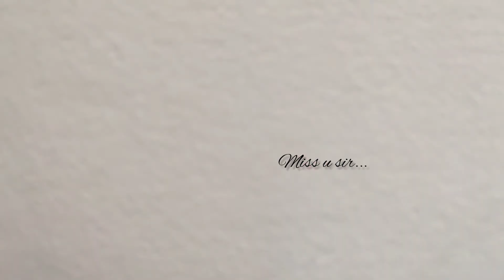MILKHA SINGH | 'the flying sikh' | watercolour painting 🎨🖌️ |punith kattoor 🎨🖌️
“You can achieve anything in life. It just depends on how desperate you are to achieve it.”
~ Milkha Singh